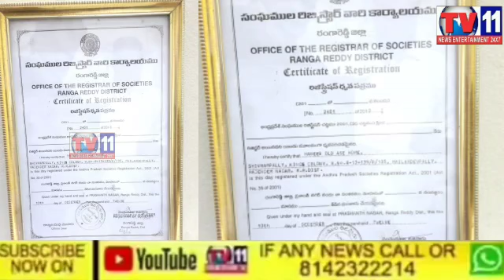HABEEB OLD AGE HOME FOR NEED PEOPLE IF ANYBODY WANT TO DONATE RATION CLOTHE BLANKET MEDICINE CONTACT